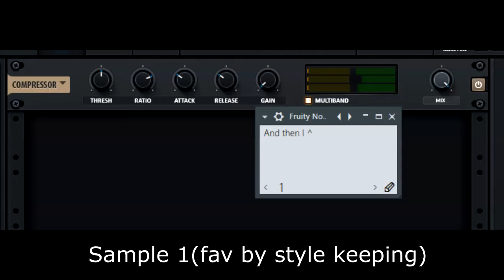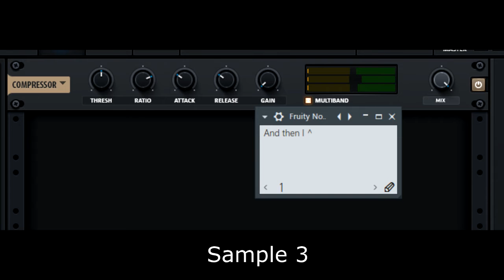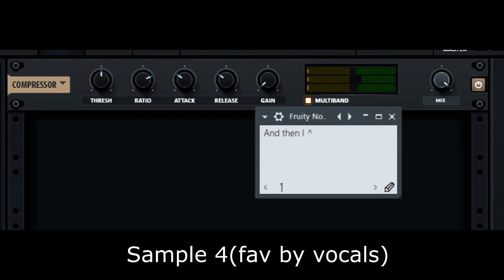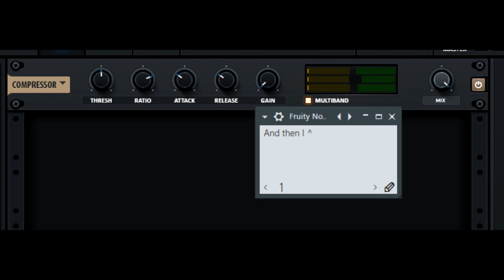Aster - On The Notebook but an AI attempts to continue the song. [OpenAI Jukebox]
dam bro